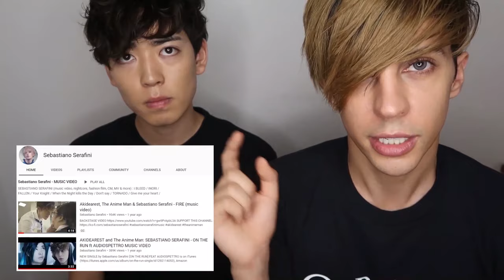GIAPPONESE reagisce alle DONNE della TV ITALIANA | Canoni di bellezza in Giappone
10 TIPI DI RAGAZZE CHE PIACCIONO IN GIAPPONE. Ragazzo GIAPPONESE reagisce alle DONNE della TV ITALIANE | Canoni di bellezza in Giappone: Monica Bellucci, Valeria Marini, Carla Bruni e tante altre.